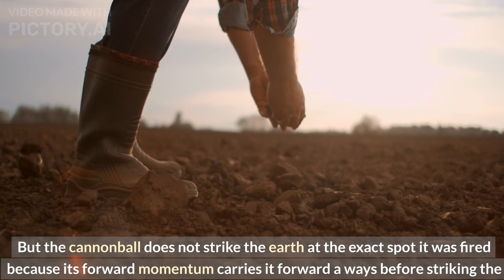Why doesn't the earth fall down?